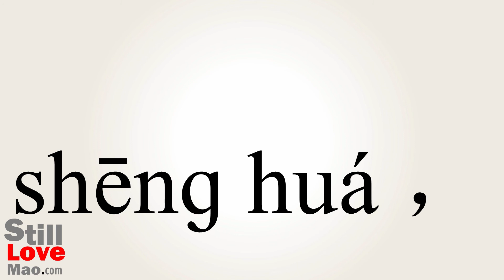How to Say Sublimes in Chinese